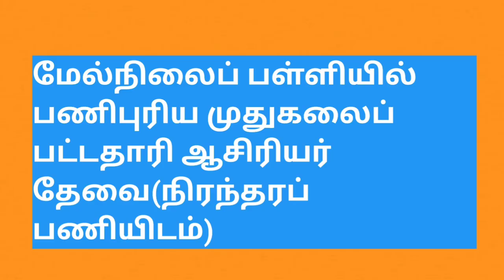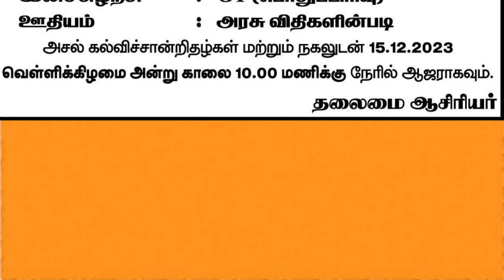மேல்நிலைப் பள்ளியில் பணிபுரிய முதுகலைப் பட்டதாரி ஆசிரியர் தேவை(நிரந்தரப் பணியிடம்)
மேல்நிலைப் பள்ளியில் முதுகலை பட்டதாரி ஆசிரியர் நிரந்தரப் பணியிடத்தில் பணிபுரிய ஆசிரியர் தேவை. விருப்பமும், தகுதியும் உள்ள பணி நாடுநர்கள் குறிப்பிடப்பட்ட தேதியில் நேர்காணலில் கலந்துகொண்டு வேலை வாய்ப்பினைப் பெறலாம்.